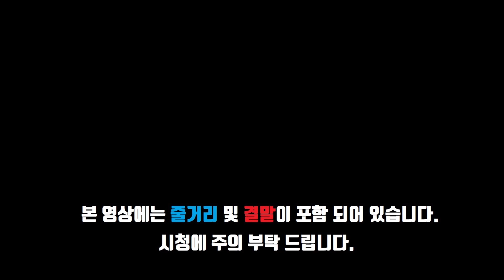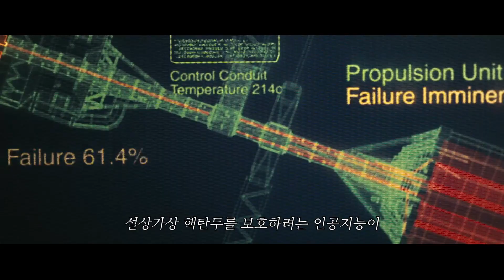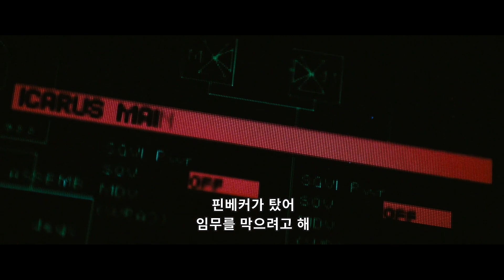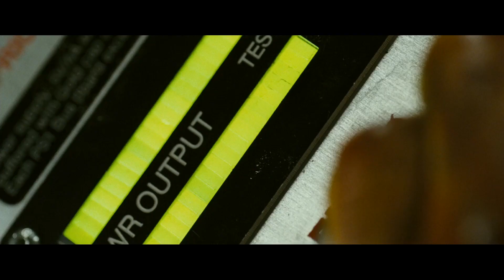멸망 직전의 인류를 구원하기 위해 각 분야 천재들이 모여 우주로 날아간다면?? [영화리뷰/결말포함]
[선샤인, 2007]